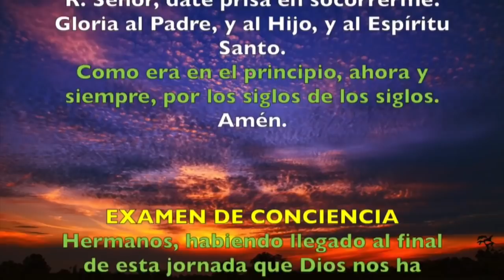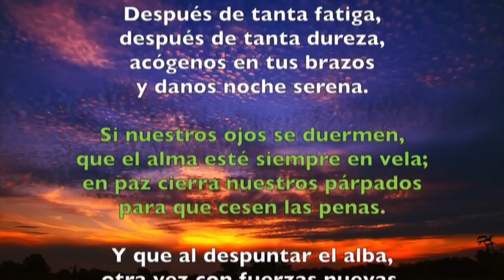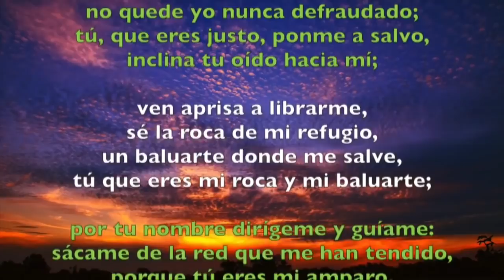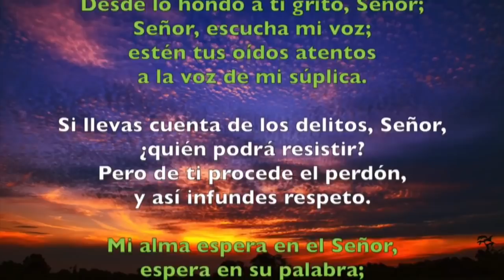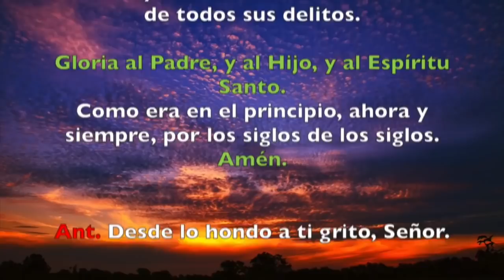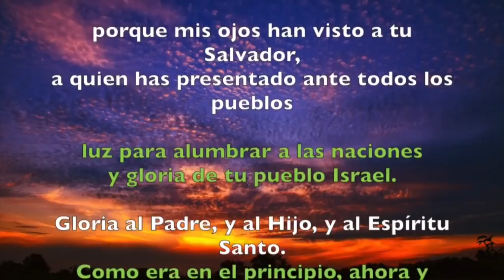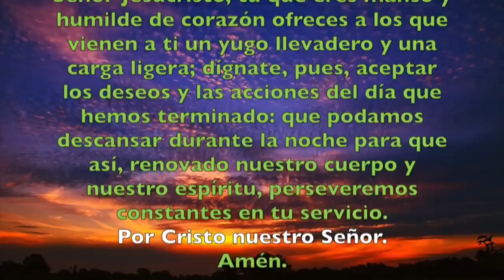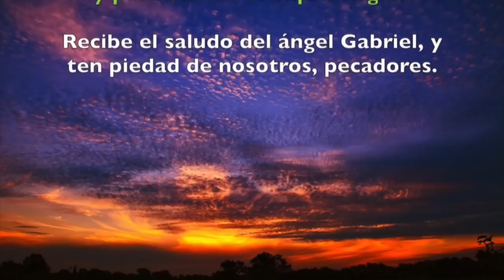Oración de la noche (Completas), MIÉRCOLES 2 DE ENERO 2019 | Padre Sam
Liturgia de las Horas, Miércoles 2 de Enero 2018.